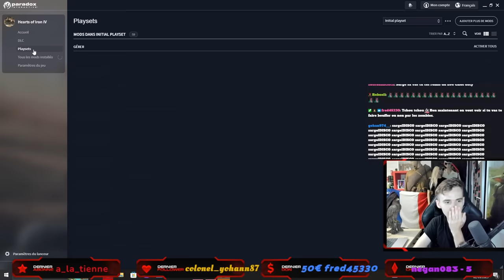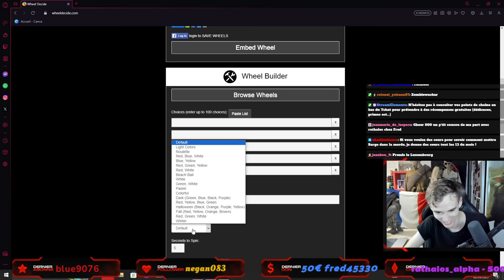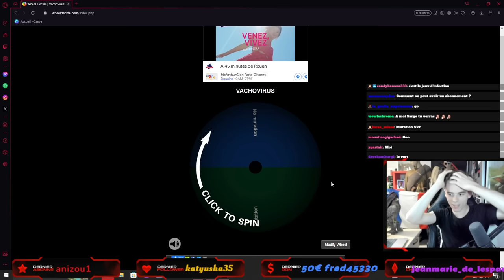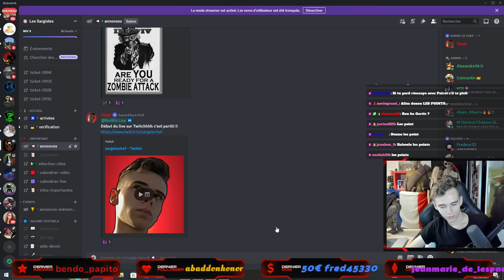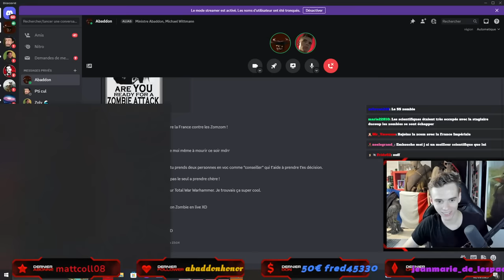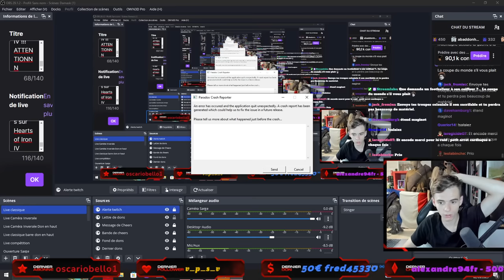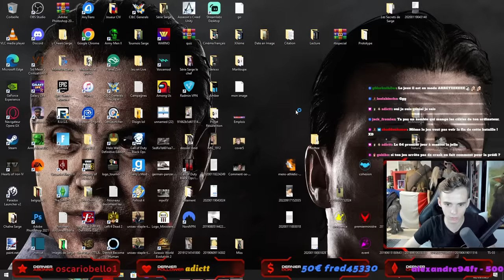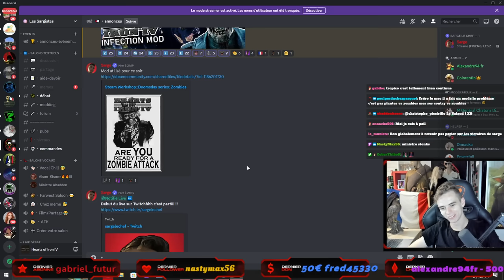Sarge le chef VS Zombies | Hearts of Iron IV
00:00:00 Début de live
00:18:30 Roulettes des zombies
00:32:00 Début de game Allemagne
01:36:30 Début de game France
02:46:50 Fin de live

Tu aimes ce genre de vidéo ou tu souhaites soutenir notre chaîne ?

Dans cette vidéo incroyable, Sarge le chef se lance dans une aventure hors du commun dans le jeu Hearts of Iron IV. Mais cette fois-ci, ce ne sont pas les ennemis classiques qu'il combattra, car Dadamo, AbaddonHonor et CobraThiboK ont décidé de pimenter le jeu en boostant la puissance des zombies !

Dès le début de la vidéo, l'action est au rendez-vous alors que Sarge planifie sa stratégie pour défendre son territoire contre les hordes de morts-vivants. Le mod personnalisé qu'ils utilisent donne vie à une apocalypse zombie dans Hearts of Iron IV, avec des zombies déferlant sur la carte à une vitesse effrayante.

Sarge, toujours plein d'humour et d'enthousiasme, fait de son mieux pour coordonner ses troupes et organiser la défense, mais les zombies semblent insatiables. Dadamo, AbaddonHonor et CobraThiboK se sont également joints à la bataille, mais plutôt que de l'aider, ils ont choisi de faire équipe avec les zombies pour créer un défi encore plus intense.

La tension monte à mesure que Sarge et son équipe luttent pour maintenir leur territoire et survivre à l'assaut implacable des morts-vivants. Les moments d'action frénétique s'enchaînent avec des rebondissements inattendus, des attaques-surprises de zombies spéciaux et des moments de désespoir où la victoire semble hors de portée.

Au cours de la vidéo, Sarge et ses amis échangent des blagues, des stratégies et des réflexions hilarantes alors qu'ils tentent désespérément de repousser la menace zombie. Les spectateurs sont invités à participer à l'excitation et à encourager Sarge et son équipe tout au long de la bataille.

Cette rediffusion de live est un véritable spectacle d'action, de stratégie et de comédie, où Sarge le chef et ses amis doivent unir leurs forces pour affronter une horde de zombies redoutables. Ne manquez pas cette vidéo épique et découvrez si Sarge et son équipe parviendront à survivre à cette apocalypse zombie hors du commun !